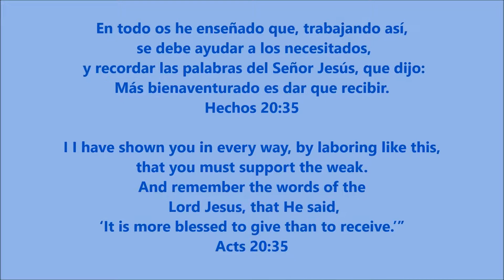Misionera Dominga Montanez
Viaje Misionero 2017 Pastores: Wendy de los Santos y Oscar Tejeda en Villa Liberacion, Santo Domingo Republica Dominicana parte 10 la Segunda Parte